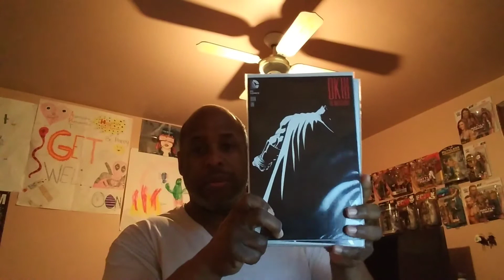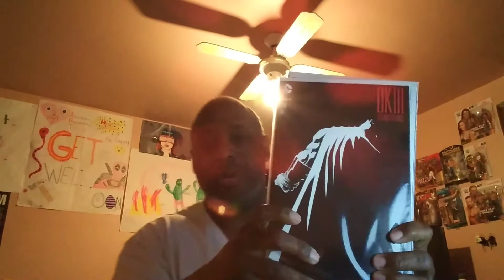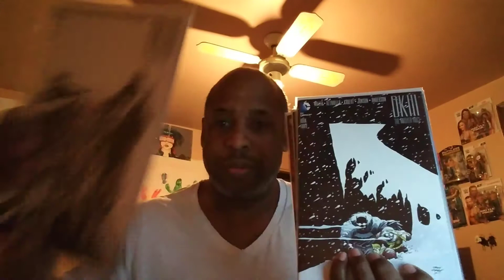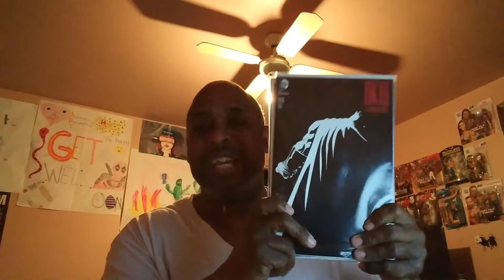Tuesdays AR good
Had a good day today at work had a good day at home and let me tell you about dk3